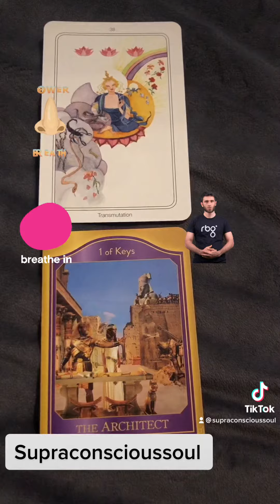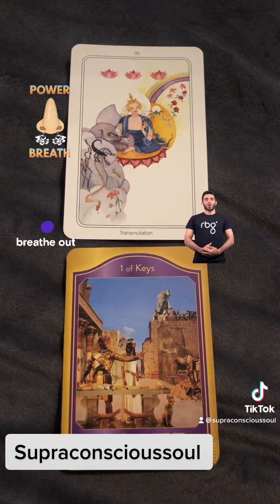Osho says transmute that…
Thank you for all your blessings and support
Leona Supraconscioussoul 🧿